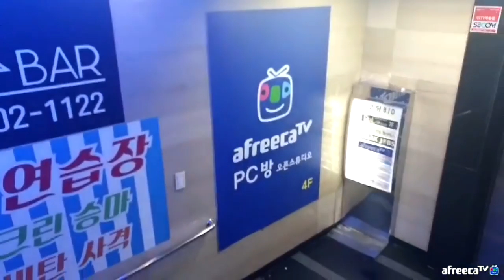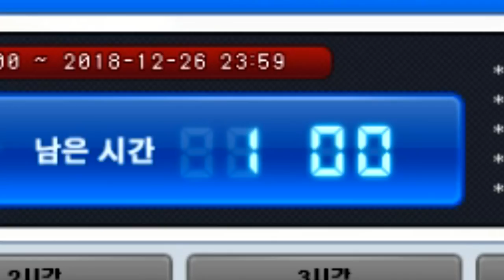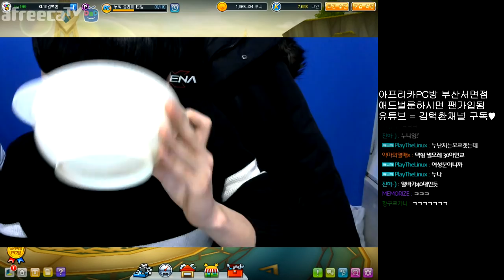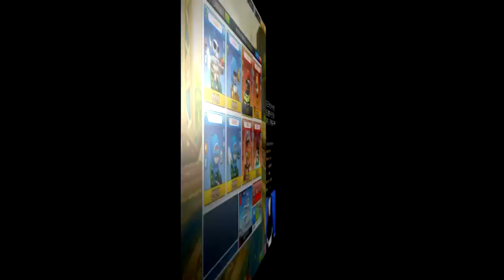[협찬] 배찌 뽑으려고 PC방 왔습니다 ㅋㅋ 【카트라이더 김택환】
PC방에서 방송ㅋㅋ